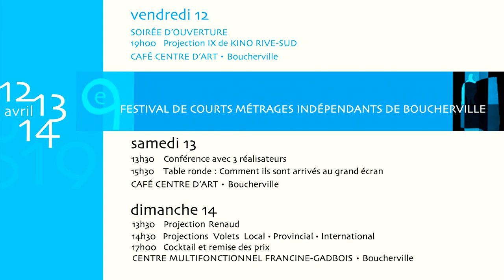Les films trop longs vous endorment ? - Festival de Courts-Métrages de Boucherville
Publicité réalisée pour la neuvième édition du Festival de Courts-Métrages de Boucherville.

Production : Portail Digital & Iota Vidéo